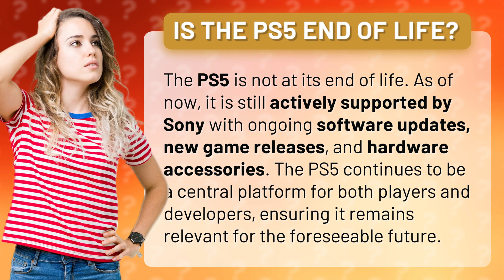Is the PS5 end of life?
Is the PS5 Really At Its End of Life? • PS5 End of Life? • Discover why the PS5 is still going strong with ongoing support from Sony, new game releases, and hardware accessories, ensuring its relevance for years to come.